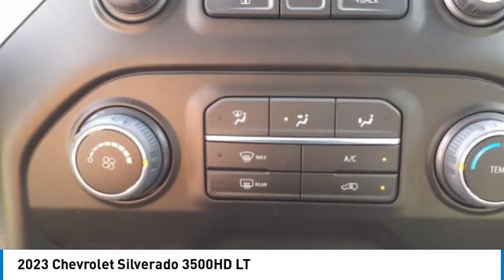2023 Chevrolet Silverado 3500HD Decatur TX 131502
2023 Chevrolet Silverado 3500HD LT

2111 US HWY 287 South

Looking for the right vehicle? Today could be your lucky day. this 2023 Chevrolet Silverado 3500HD could be yours.